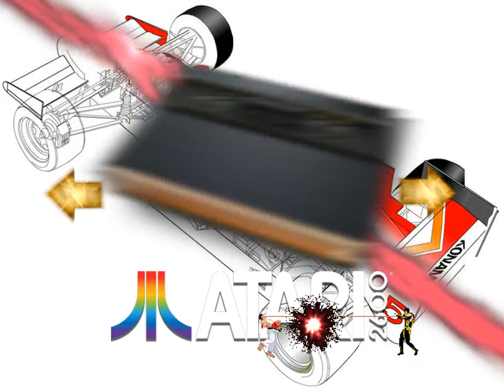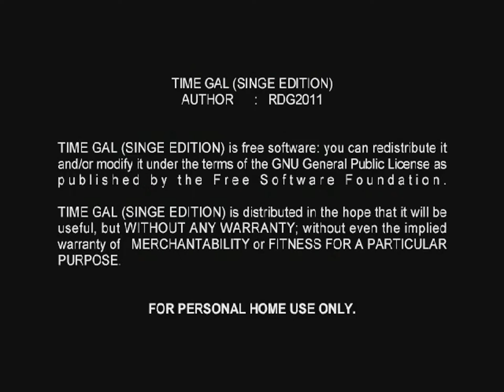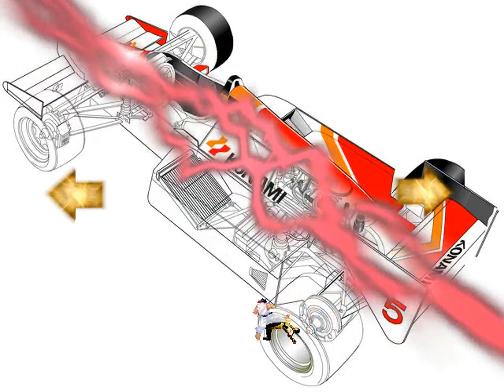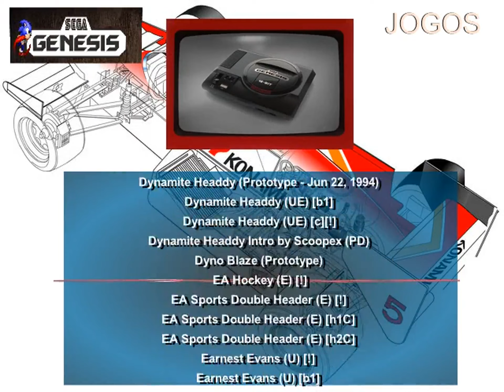Sistema Mutijogos Sanver Arcade 2.1 - Arcade Maximus (Edit of Theme Maximus Powers)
Sanver Arcade 2.1 (Modificação do Tema Maximus Powers)

Frontend: Maximus Arcade 2.10

Emuladores:
Time Gal - Daphne SINGE
Jackie Chan's Action Kung Fu - Magic Engine 1.1.3
Ayrton Senna's Super Monaco GP II -  Kega Fusion v3.64